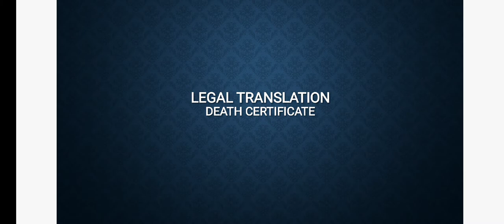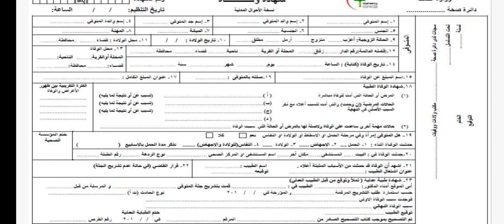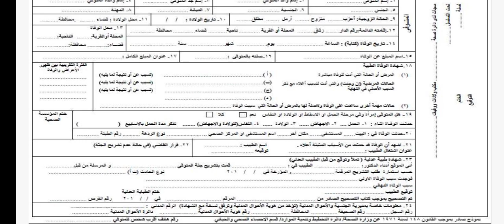Legal Translation - Death Certificate (4th Year)